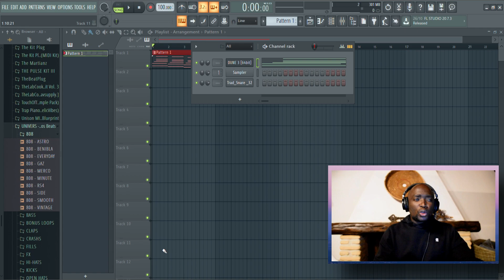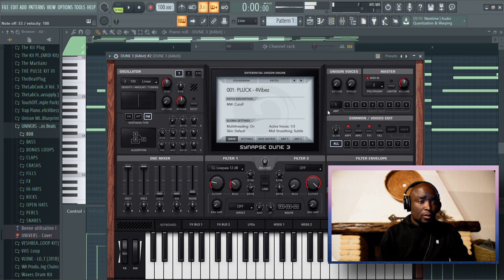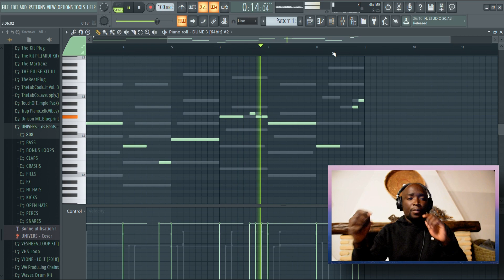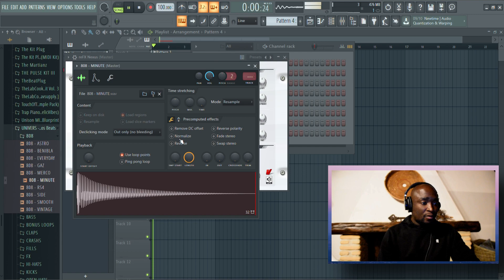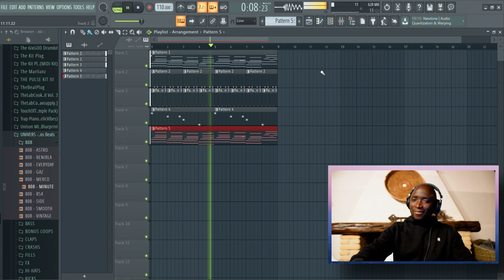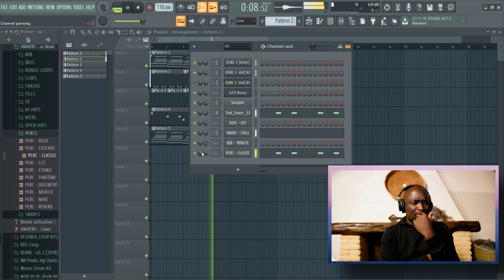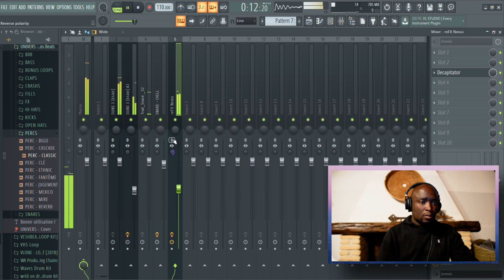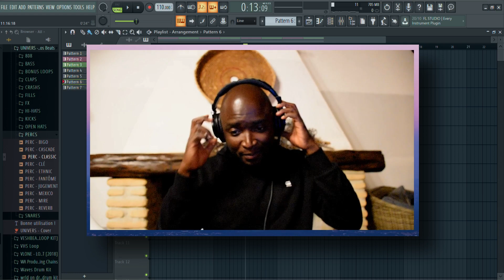il beat che MASSIMO PERICOLO vorrebbe 🔥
TYPE BEAT @massimopericolo9418

fare un beat Trap 🐱‍🏍Fl studio Tutorial.it